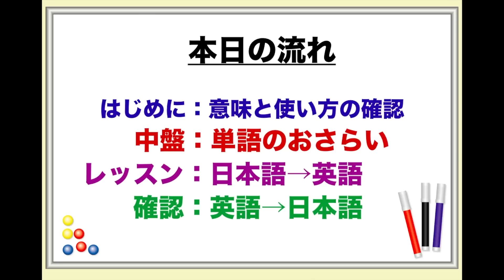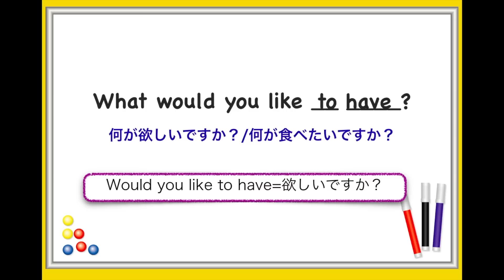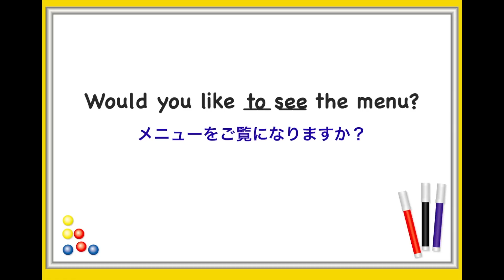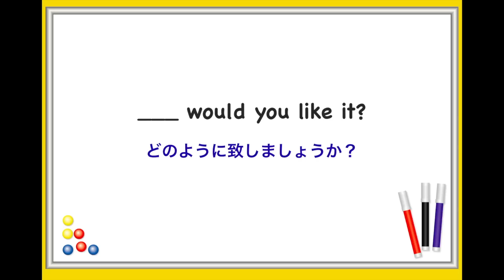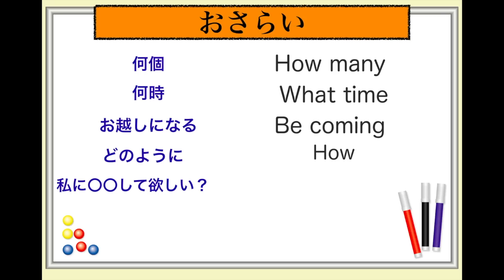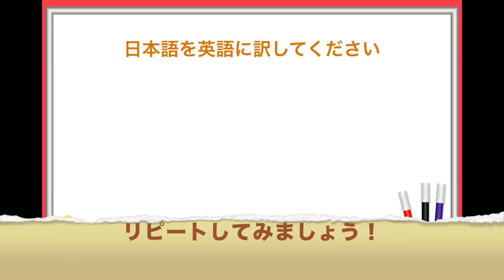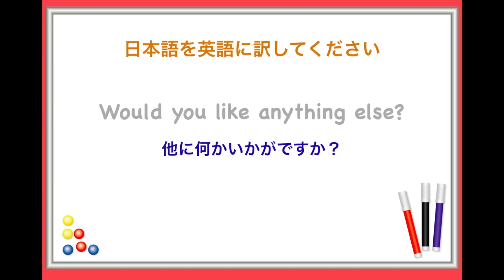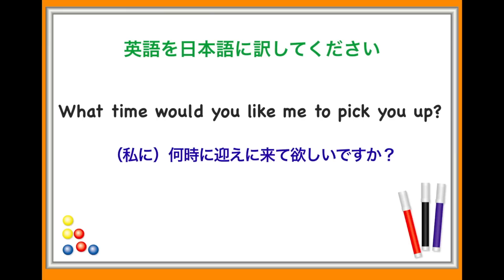⭐️英語で丁寧に質問をするなら『Would you like 』！意味と使い方が身につくレッスン動画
確実に英会話が上達するために使う
『1000単語・フレーズ集』（電子書籍版）